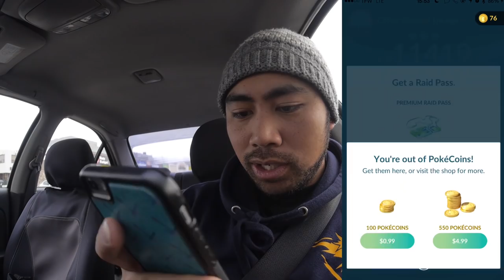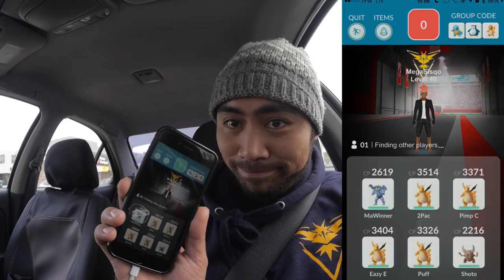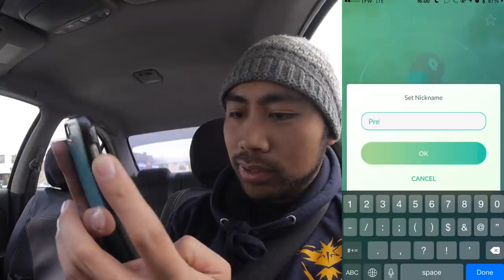POKEMON GO GET YOUR NEW RAID BOSSES IN NOVEMBER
Just driving around town with the phone I love, and I'm like...NEW RAID BOSSES!!! Saw my first one here in Anchorage, Alaska and went to go battle it. But please...keep the Magikarps.